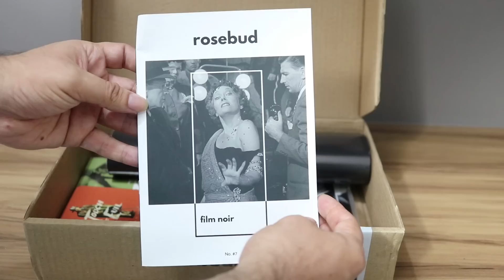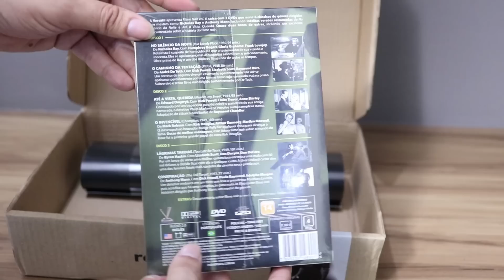6 PIORES FILMES DE TERROR QUE VOCÊ NÃO DEVERIA VER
Alguns filmes são tão ruins que chegam a ser bons. Mas outros são apenas muito ruins e se levaram a sério demais. Esses são seis filmes de terror que você não deveria ver.

Filmes citados:

- Olhos Famintos 3 (2017)
- O Chamado 3 (2017)
- Slenderman - Pesadelo Sem Rosto (2018)
- Leatherface (2017)
- A Bruxa de Blair 2 (2000)
- House of the Dead (2003)